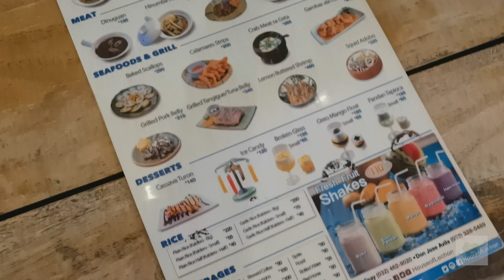Baboy Lechon (Roasted Pork) | Filipino Lahug Delicious Food | House of Lechon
Baboy Lechon,  Lahug Cebu Philippines Must eat Food! Juicy Raost Pork

拉胡格 宿霧 菲律宾 绝对不后悔必吃美食 ! 烧猪 Lechon